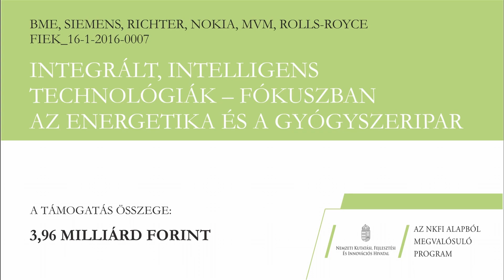5G-s videóátvitel repülő járművön (angol felirattal)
A demó célja, hogy egy kültéren repülő drón segítségével demonstrálja az 5G alapú hálózati kommunikáció képességeit, elsősorban az alacsony késleltetést.
A bemutató során a drónra rögzített nagyfelbontású kamera folyamatos videófolyamot továbbít a földi egység felé, amit az, a hozzá csatlakoztatott kamerán keresztül is figyel. Az így kinyert földi és a légi videófolyam párhuzamosan kerül megjelenítésre.